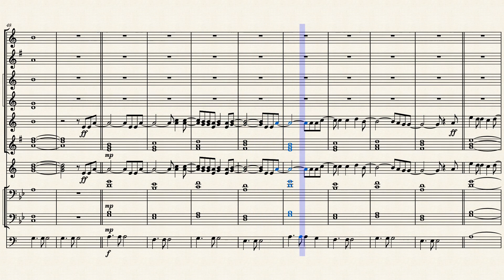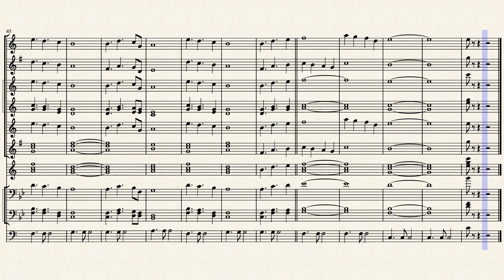Carla - ARRANJO PARA BANDA MARCIAL ( ARRANJO SIMPLES )